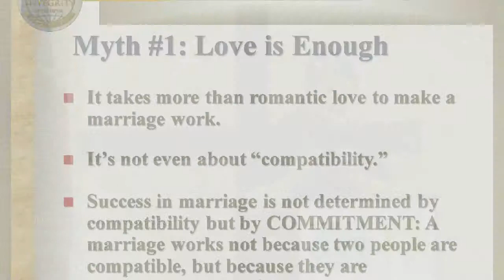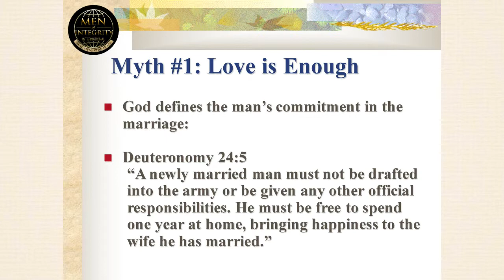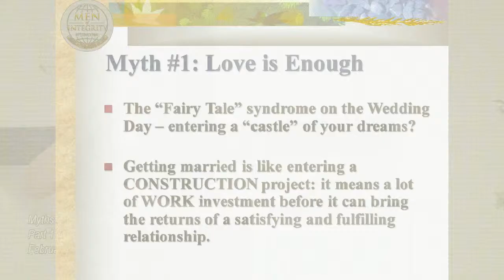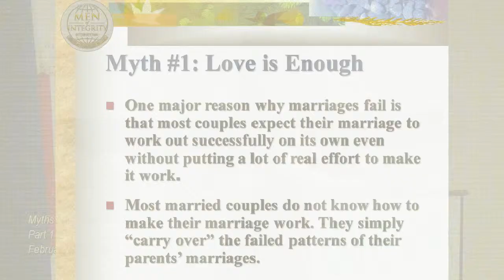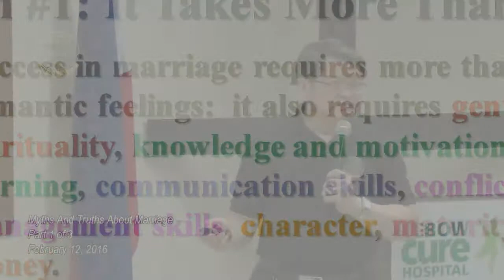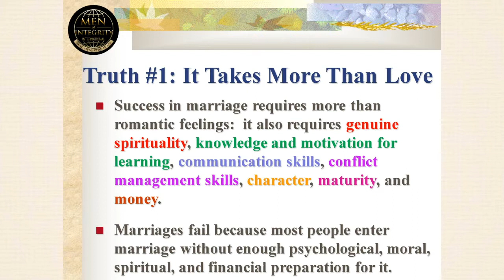MI2 - Myths & Truths about Marriage - 1 of 3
MI2 Gathering on February 12, 2016
at the Tebow Cure Hospital Meeting Room
with Rev. Dave Magalong